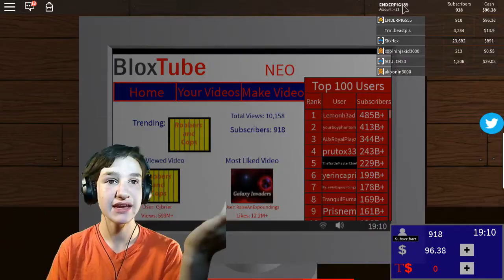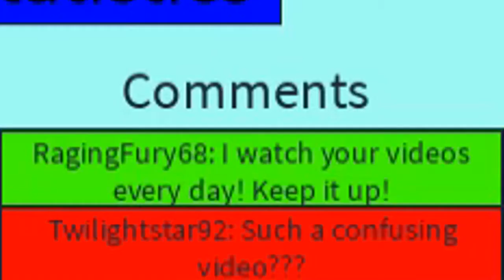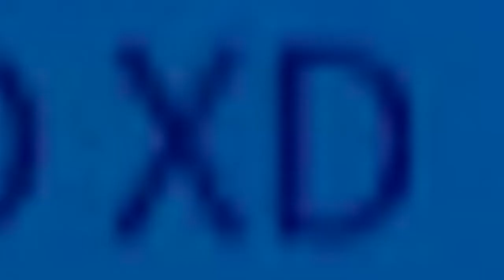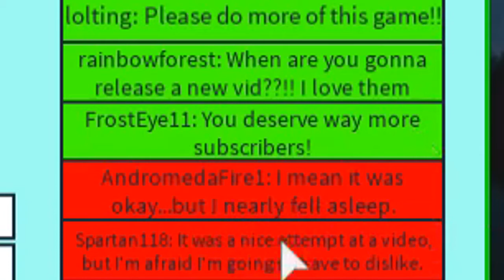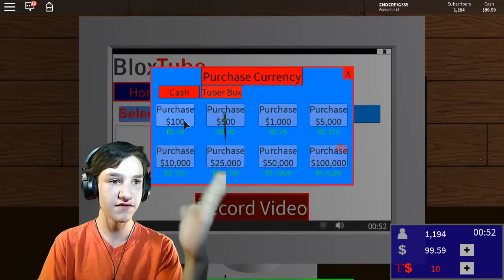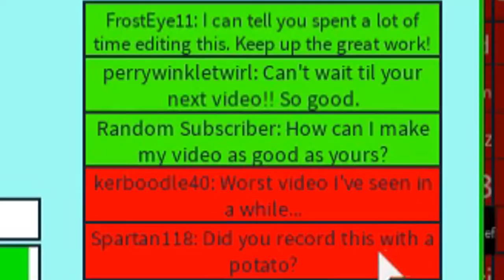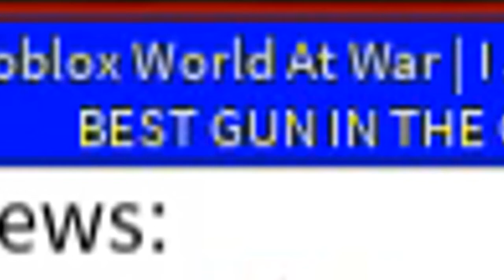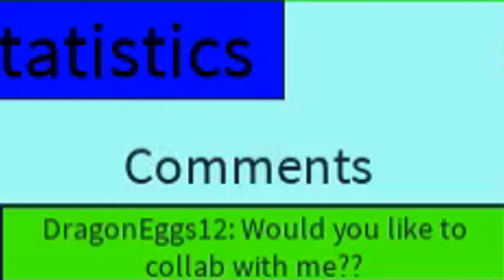Bloxtube #3 | RECORDING WITH THE LEGENDARY POTATO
HAPPY 13 B-day to me WOOP WOOP!!! Well now you guys can just follow me on roblox and join my games. I love this video so much and I hope you do to 4 hours was put in to this.

►Recorder (OBS)
►Mic (M AUDIO)
►Headphones (Turtle Beach Recon 50X Gaming Headset)